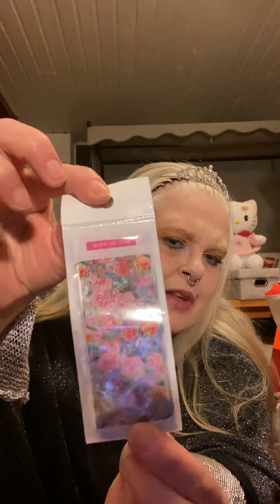Hey guys can you guess what this video is about? 😃 Wish haul !!!